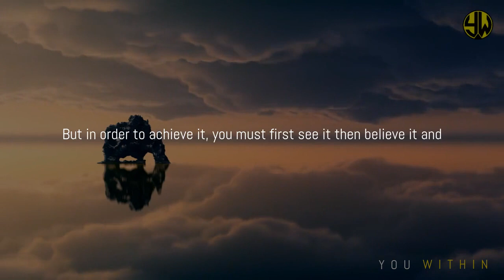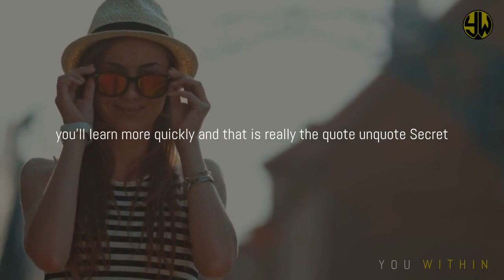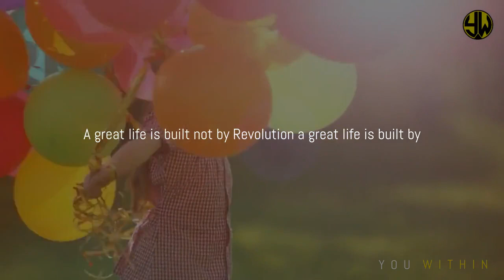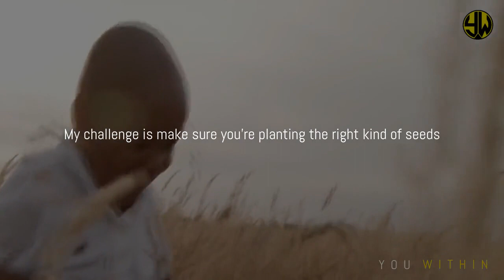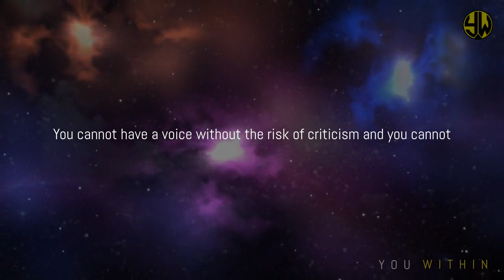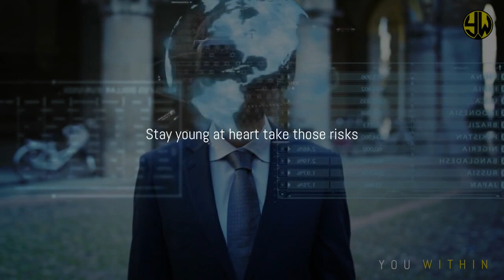LISTEN EVERY MORNING - Know exactly what you want to be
1)This video has no negative impact on the original works (It would actually be positive for them)
2)This video is also for teaching purposes.
3)It is not transformative in nature.
4)I only used bits and pieces of videos to get the point across where necessary.

YOU WITHIN does not own the rights to these video clips.